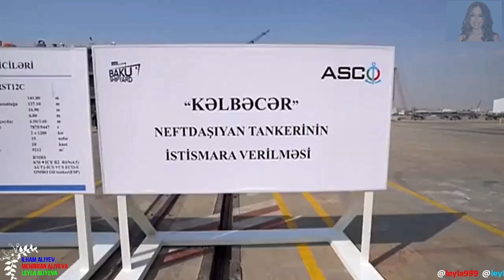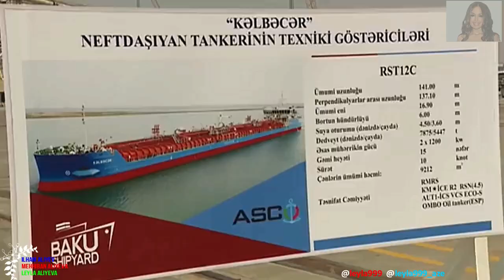"Kəlbəcər" neftdaşıyan tankeri istismara verildi.